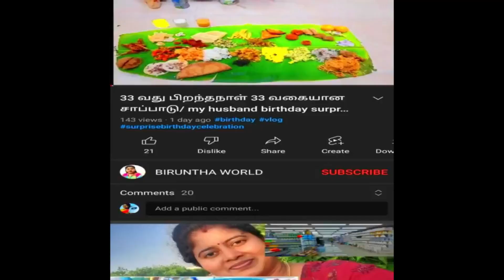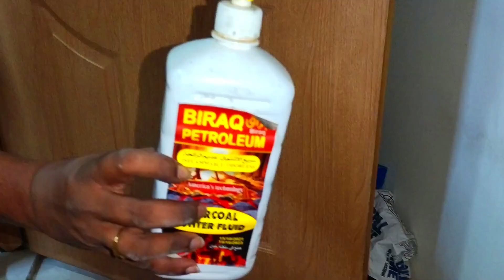வாரக்கடைசி ஸ்பெஷல் எங்க வீட்ல/vlog/ weekend special vlog in tamil